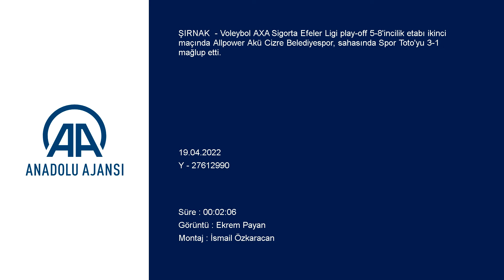Voleybol: AXA Sigorta Efeler Ligi play-off 5-8'incilik etabı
Allpower Akü Cizre Belediyespor 3 Spor Toto: 1 Seriyi 2-0 kazanan ev sahibi takım, 5-6'ncılık etabında oynama hakkı elde etti...

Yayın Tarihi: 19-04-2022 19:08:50